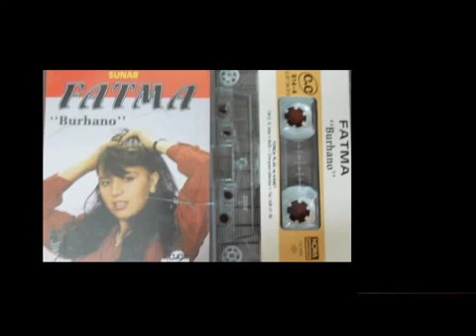Fatma Ömrüm Gecti